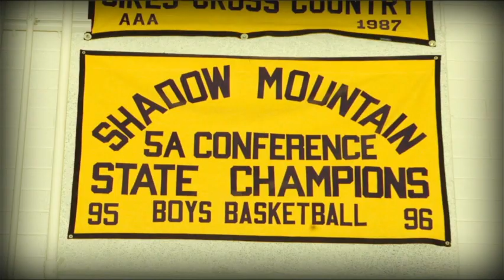NBA Street Homecourt (Xbox 360) - Part 32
Just five more levels and I'm done!!! Enjoy!